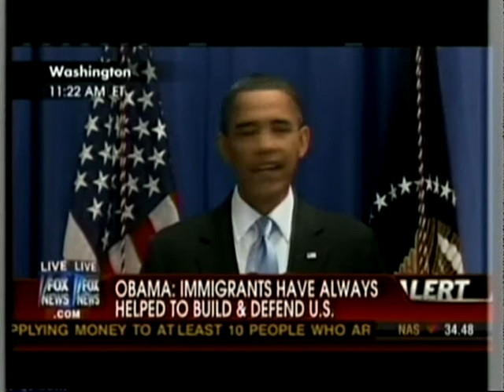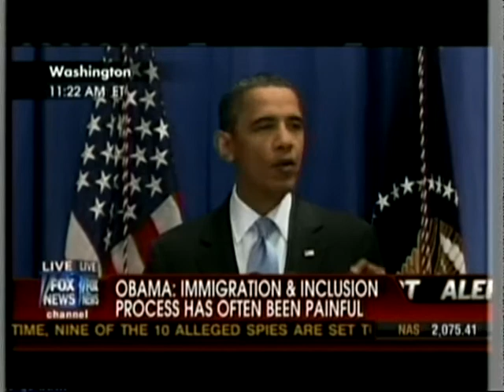Obama: Americans are not blood or birth